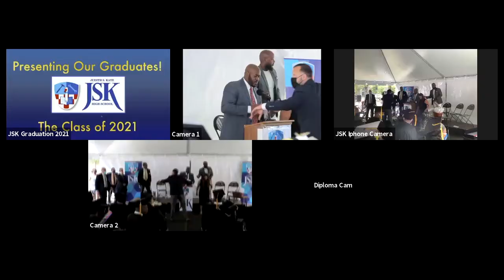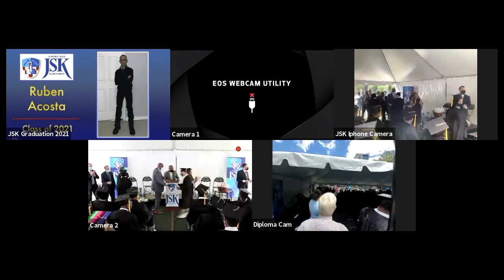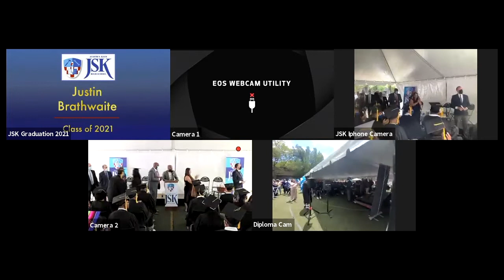Judith S. Kaye High School 2021 Graduation: LIVE!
Location: 321 E 96th St, NYC
Recorded Live on Zoom (Gallery View)

Congratulations to all of our graduates.
We are so proud of you!!!

Camera Operators:
Meli Holdipp
Aravis McBroom
Muzaffar Mukhitdinov